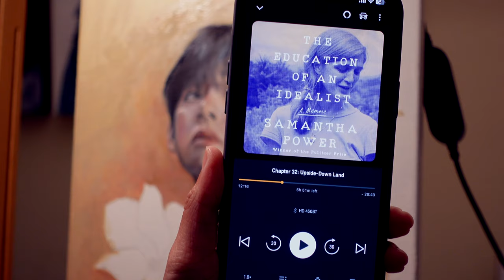Paint With Me | Taehyung/V From BTS 🎨✨ Starting A New Oil Painting Series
Hi there! Here's a painting vlog. :) For anyone curious, this is 11 x 14" oil on linen canvas.

Also, this will be the first painting (1 out of 7) that will be completed in a collaboration series I'm doing with a dear friend of mine. Hope you enjoy.

🌼 Follow my talented pal, she's an embroidery wizard (& to get updates of what the piece will look like!):

🌼 Art Supplies I Used:
Gamblin Artist Oil Colors Introductory Set

Trekell Synthetic Oil Paint Brushes Set

Gamblin Mediums Set

New Wave POSH Glass Artist Palette | Neutral Grey

Sennheiser HD 450SE Bluetooth 5.0 Wireless Headphone (in white)